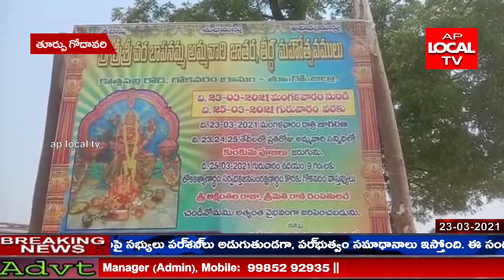గోకవరం మండలం కొత్తపల్లి వెళ్లే మార్గంలో వేంచేసియున్న శ్రీ శ్రీ శ్రీ వర బాపనమ్మ జాతర మహోత్సవములు